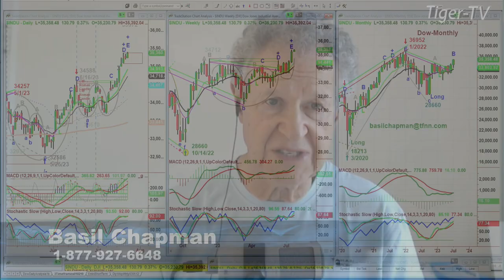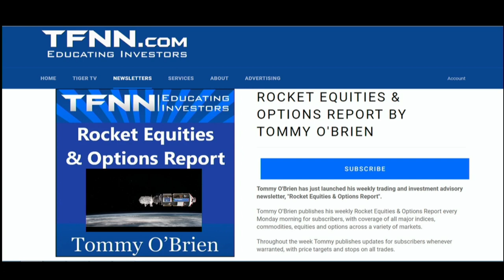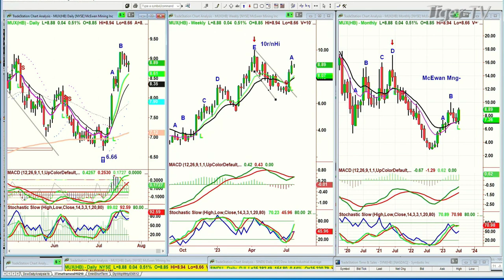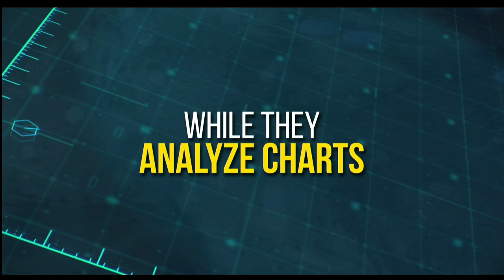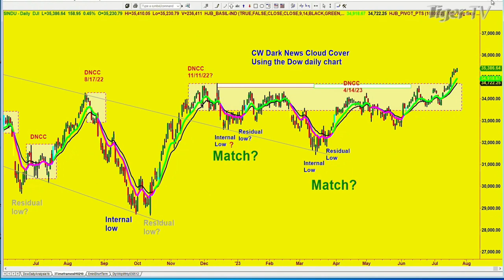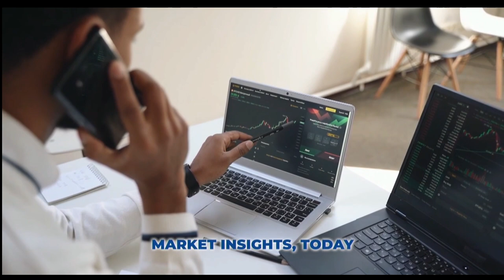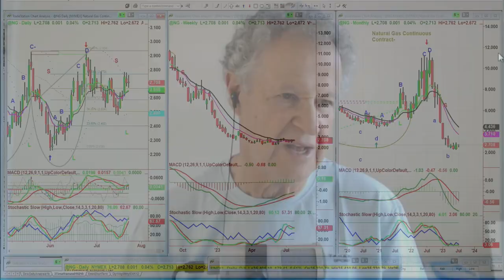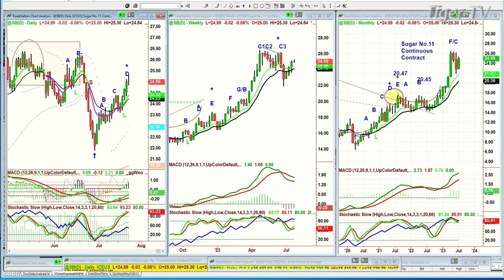July 24th, The Tiger Technicians Hour on TFNN - 2023